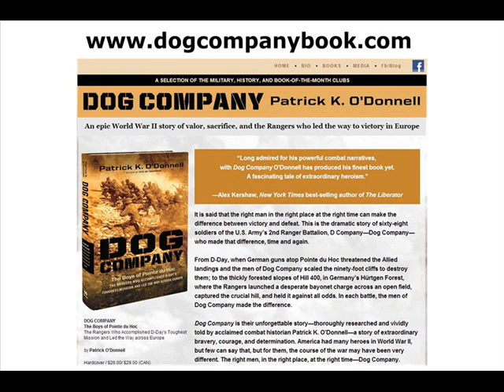Interview with Patrick K. O'Donnell, Combat Historian & Author of Dog Company - Segment 2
Clay Koerner and Marty Pay Interview Patrick K. O'Donnell, Combat Historian & Author of Dog Company, on Takin' Care of Business, The Clay and Marty Show.